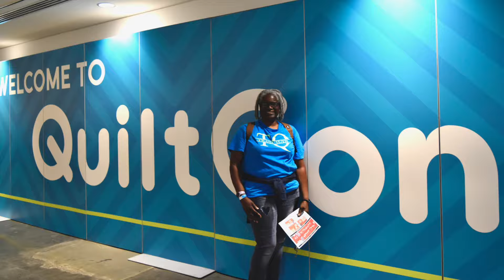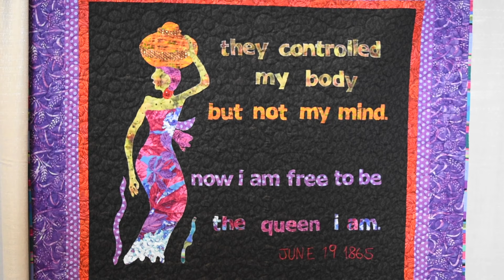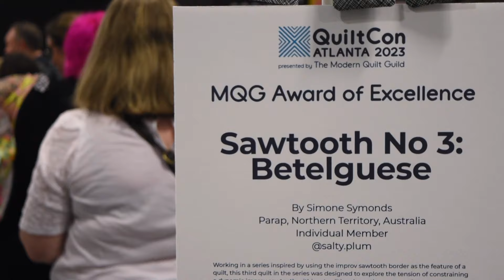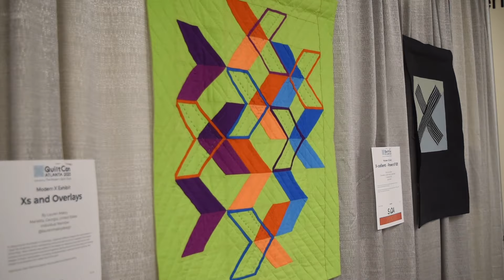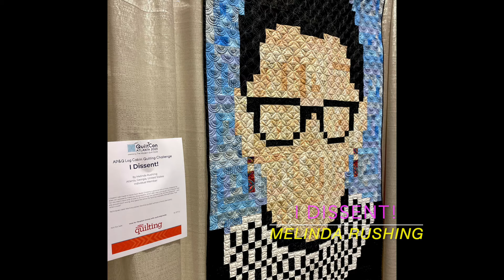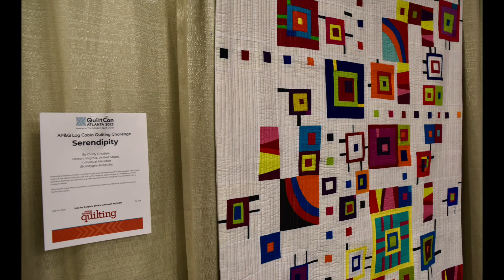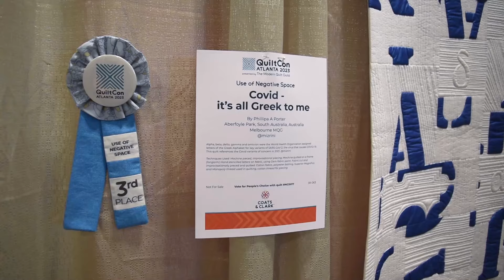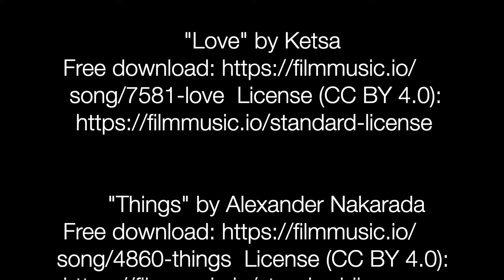Quiltcon 2023 Review by MzM Creative Services featuring Teaquilts